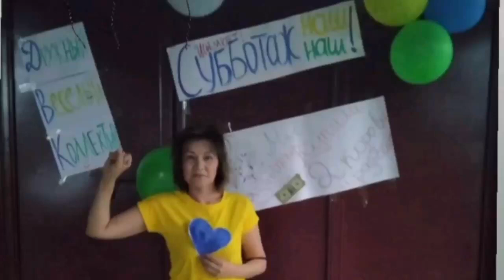РЕЖИМ ДЕРЖИТ ЛЯЗЗАТ ДОСМАМБЕТОВУ В ЗАЛОЖНИКАХ. ОНА НУЖДАЕТСЯ В НАШЕЙ ПОМОЩИ!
Активистку из Шымкента Ляззат Досмамбетову уже пятый месяц держат в тюрьме по сфабрикованным обвинениям. В январе она поддержала мирные митинги рабочих в Жанаозене. Теперь режим угрожает ей уголовными статьями за экстремизм. Также работники силовых структур грозятся "упрятать" Ляззат на долгие годы в тюрьму.

Ляззат Досмамбетова любящая мать четверых детей, воспитывающая их в одиночку. Из них двое несовершеннолетние. 8 января в дом Ляззат ворвался отряд сотрудников спецназа в бронежилетах и с автоматами, и похитили женщину. Ее и других активистов обвиняют в попытке захватить государственное здание.

Ляззат просто вышла на мирный митинг, потому что всегда участвовала в общественной жизни страны. За это режим неоднократно сажал ее на 10-15 суток, а теперь ей грозит от 7 до 12 лет колонии. В заключении Ляззат без лечения страдает от головных болей и обострившегося остеохондроза.
Следственный суд продлил содержание под стражей еще на два месяца, до 8 июня.

С января старшая дочь Ляззат носит маме передачи и сама ухаживает за малолетними детьми. Пока режим пытает их мать – страдает вся семья. Так по цепочке репрессии ломают жизни всем гражданам.  Пока режим держит женщину в заложниках, детям Ляззат нужна помощь.

Сбор средств осуществляется на счёт дочери Ляззат:

AIZHAN NADIRBEK
KASPI GOLD: 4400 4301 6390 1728
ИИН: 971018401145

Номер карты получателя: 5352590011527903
Имя получателя: Umitken Akhmetova
Страна получателя: Литва

Akhmetova Umitken
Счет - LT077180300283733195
SWIFT - CBSBLT26A

1Sqw6Y6TotqgQWDddrC63KLkC7daPyvKH

86pNioDNXqi5YK2qa6kfgiUd7MZx25dRBFuzXi334NouUHWR8dciqLvc6r7hfri5vnA9LqokvfZCFR6PXtT2781iNvBruGd